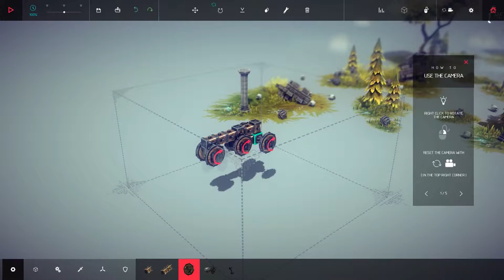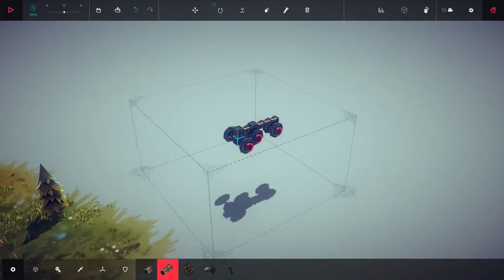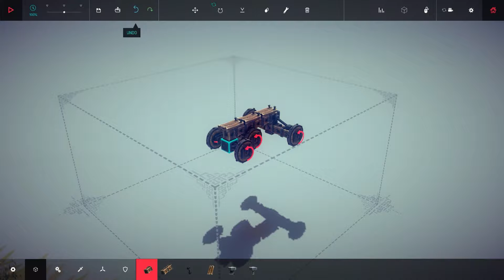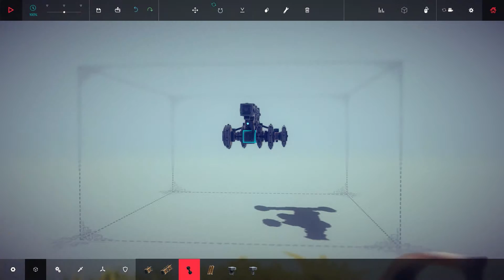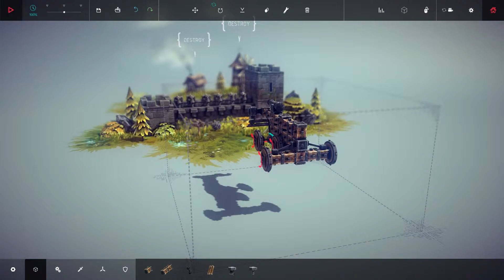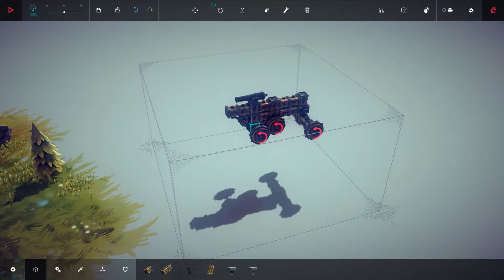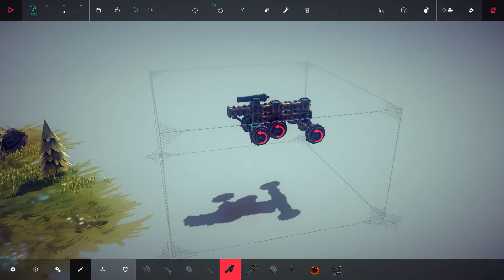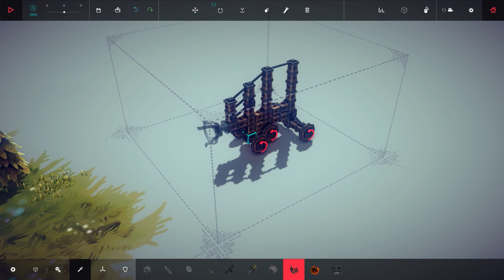Besiege German Lets Play #2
Besiege ist ein physikalisches bau Spiel. Baue Maschinen und Geräte um deine Feinde zu besiegen. Ein großartiges Spiel sag ich euch!

Das ganze gibt es bei Steam als Early Access-Spiel Game
Leider hat es derzeit nur 15 Level, aber durch endlos scheinenden Möglichkeiten macht es einfach immer wieder Spaß!